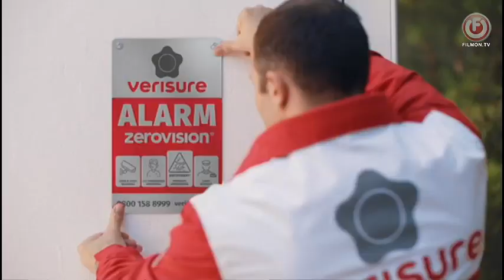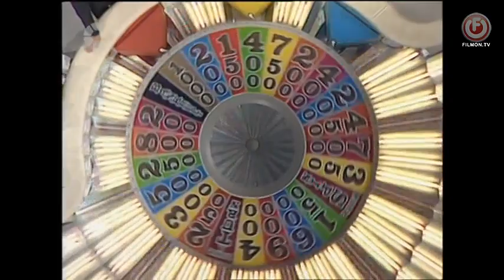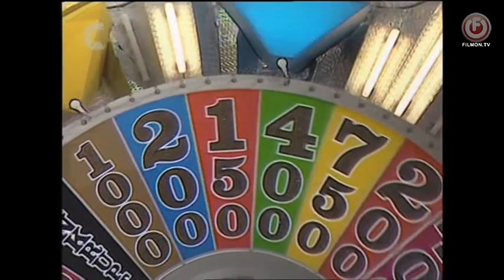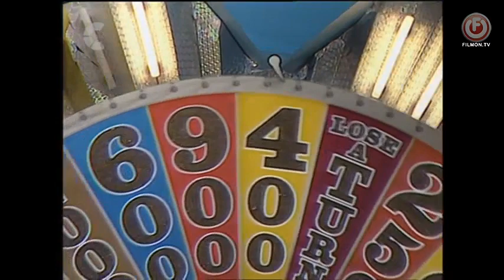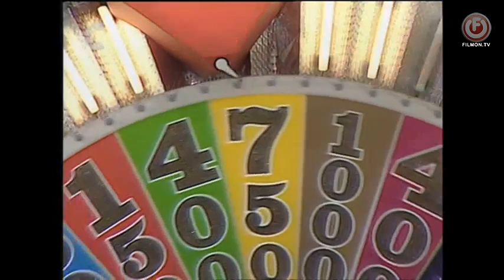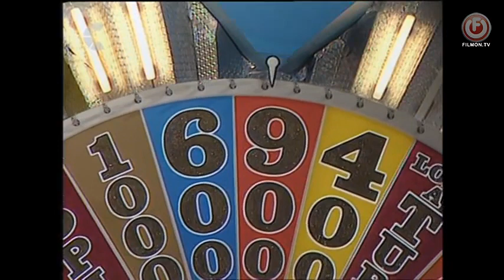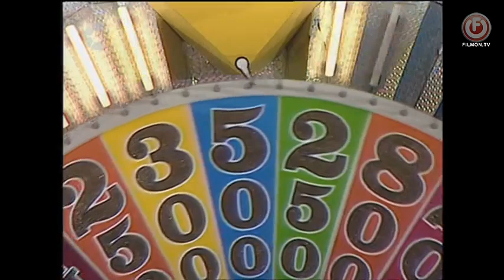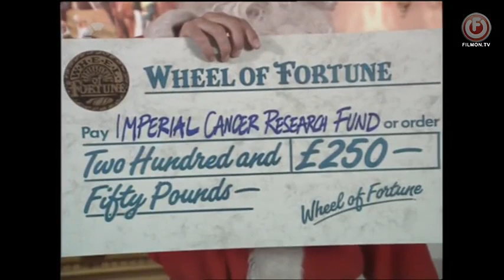UK WOF Series 1 Finale